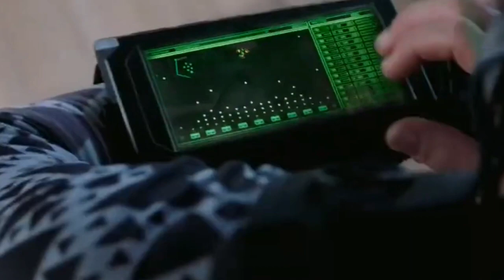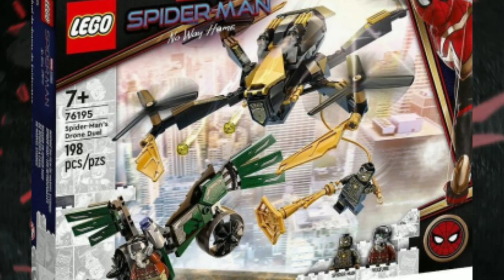NEW SPIDEY SUIT,DR STRANGE CONFIRMED,SCORPION VILLAIN SPIDERMAN NO WAY HOME BIG LEAKS IN HINDI